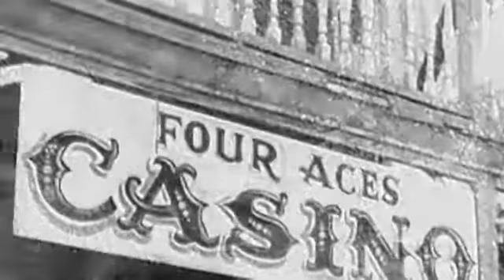Annie Oakley Season 1 Episode 20 : Annie Joins the Cavalry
Annie Oakley Full Episode 20 Season 1 : Annie tries to prove that the recent ambush of a group of cavalrymen was not the work of the peaceful Hopi Indians.